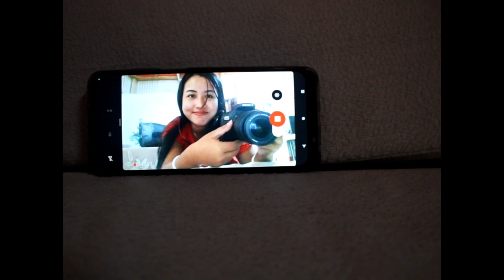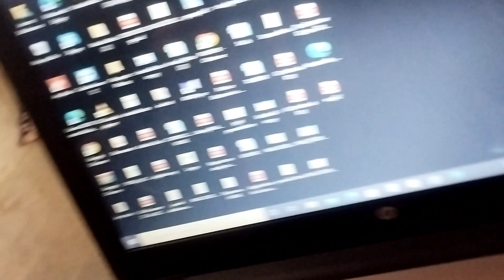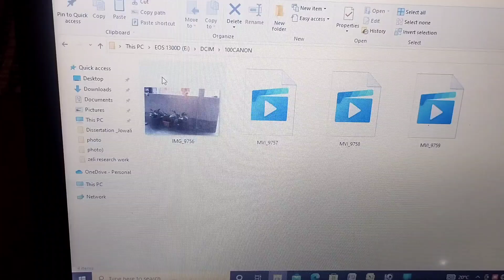Trying to shoot my vlog with Canon EOS 1300D for the very first time ♥️